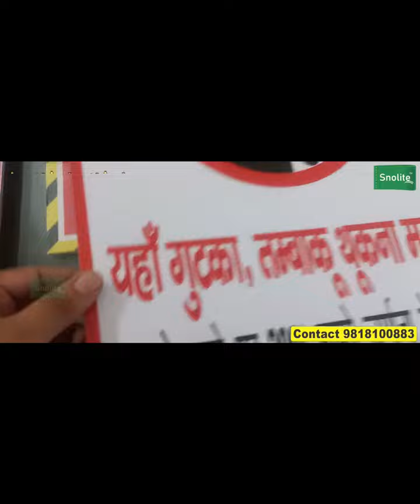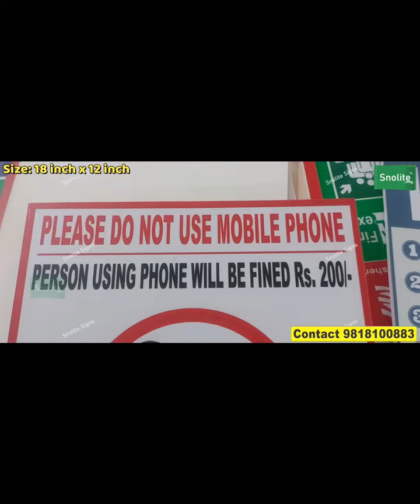SAFE LIFTING TECHNIQUES SIGNS CHART WARNING LIFTING HAZARD SINGLE PERSON LIFT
Snolite Signs
Vivek Gupta